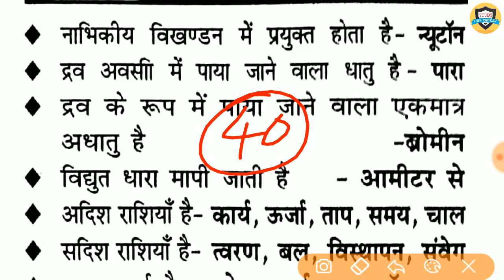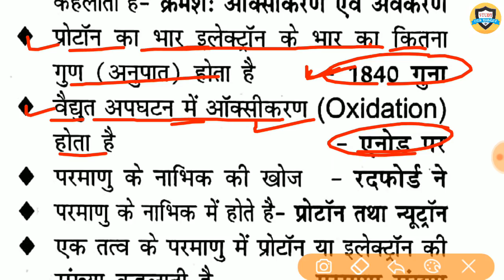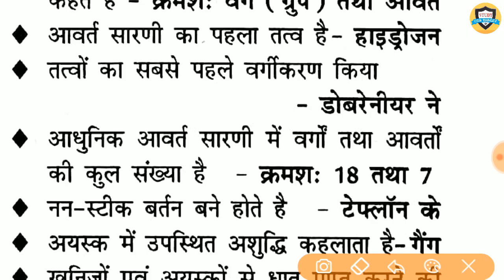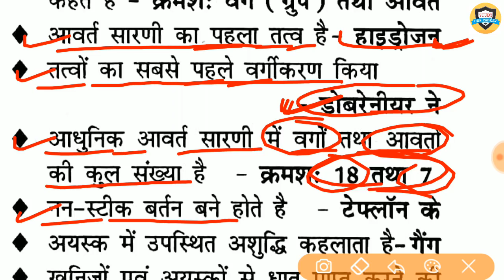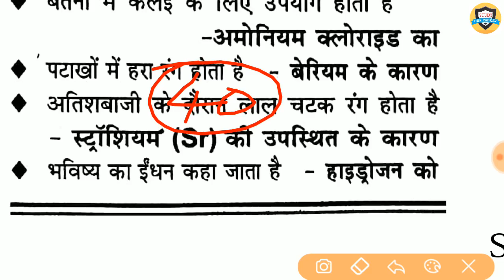Science gk Quiz//top 40 question answer for Railway, Group D, ALP/Technician/Loco pilot/bssc/VDO